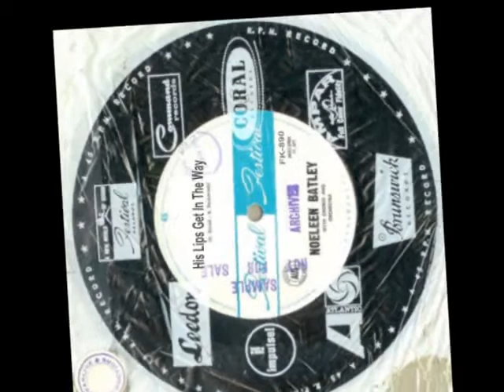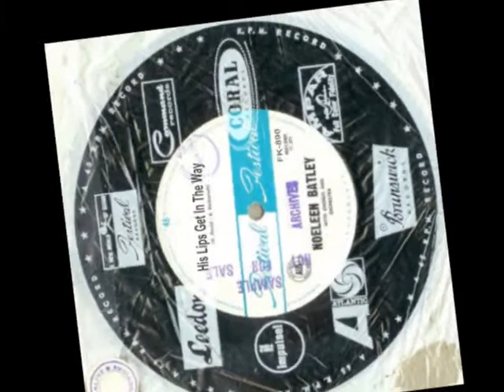Noeleen Batley - His Lips Get In The Way